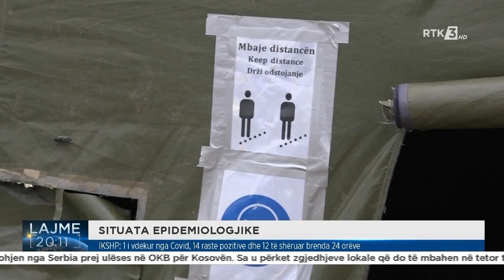IKSHP 1 i vdekur nga Covid, 14 raste pozitive dhe 12 të shëruar brenda 24 orëve